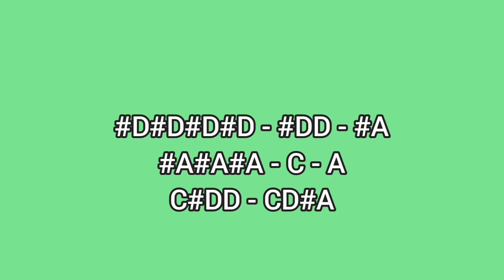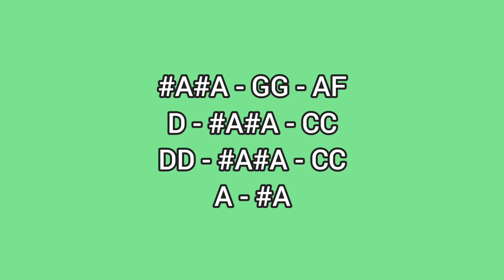LA BAMBA - LOS LOBOS - LYRE CHORDS ONLY - SIMPLE LYRE CHORDS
AbangerzVlog